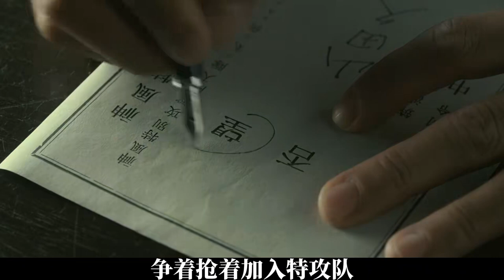“神风特攻队”创始人！日本海军中将大西泷治郎，切腹15小时毙命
述說真實故事，介紹傳奇人物！
帶你領略各國天驕的壯舉
了解那些不為人知的梟雄事蹟
喜歡的一定關注！